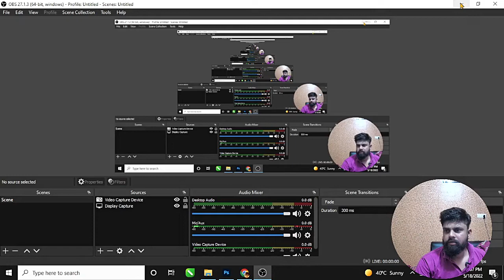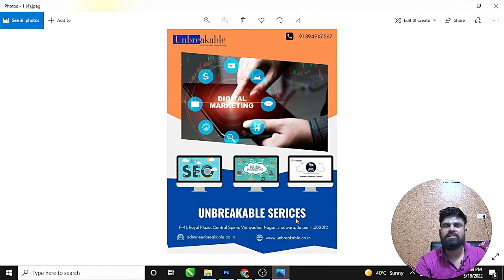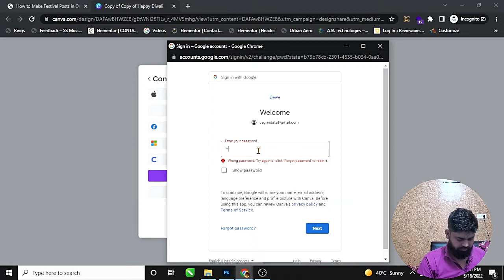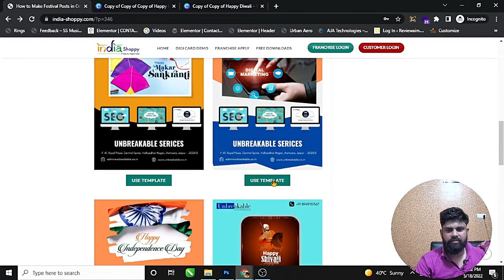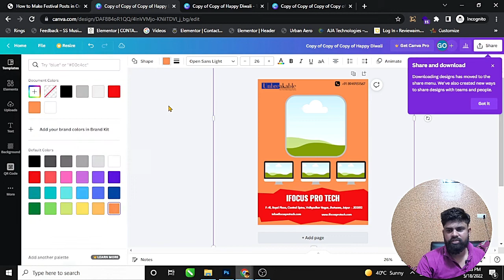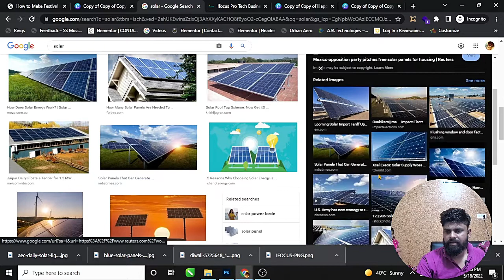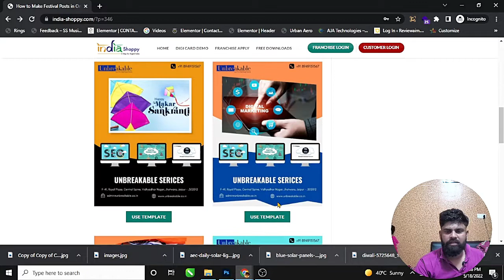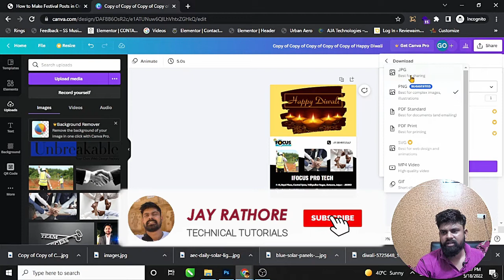How to make Festival Poster in One click | त्योहारों वाले पोस्टर कैसे बनाएं | Festival Greetings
Hello Friends
In this video we will learn how to make festival poster in one click with canva
and festival greeting templates free with canva. you can use canva one click templates for festival